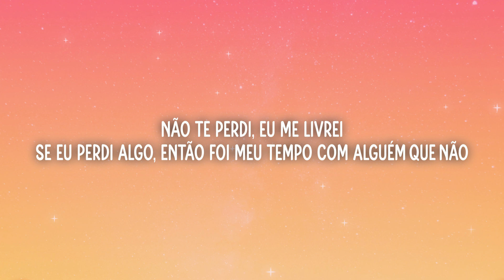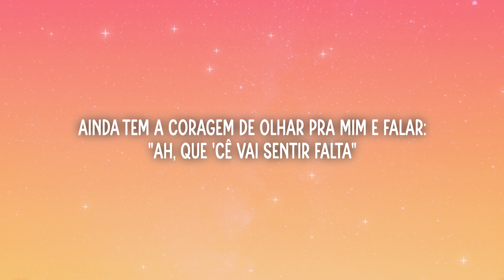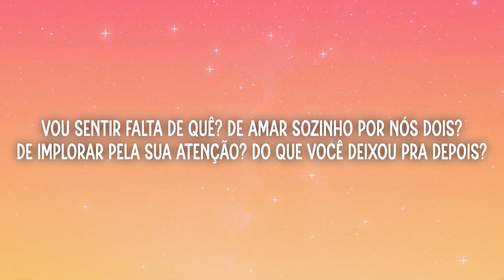Luan Pereira & Murilo Huff - Falta de Que? (Letra/Lyrics)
📃Letra/Lyrics:

Não te perdi, eu me livrei
Se eu perdi algo, então foi meu tempo com alguém que não pensa em ninguém
Quanto carinho desperdicei?
O meu erro foi aceitar menos que eu sempre te dei, ei
Você foi um livramento
Não merece nem um pingo do meu sofrimento
Ainda tem a coragem de olhar pra mim e falar
Ah, que 'cê vai sentir falta?
Vou sentir falta de quê?
Do amor que 'cê não demonstrou?
Dos lugar que a gente não foi?
Dos te amo que 'cê não falou?
De amar sozinho por nós dois?
De implorar pela sua atenção?
Do que você deixou pra depois?
Vou sentir falta de quê? (Só de uma coisa)
Só da minha vida antes de conhecer você
Vai se lascar

falta de que?
luan pereira ft. murilo huff